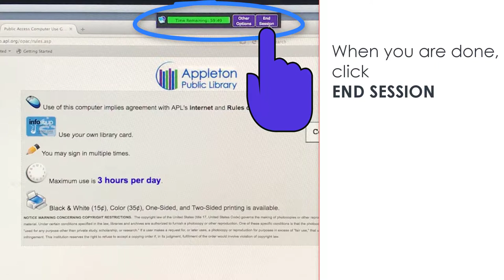Logging On To Library Computers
You will need your library card number to log on. If you don't have it with you, show photo ID to staff at a service desk and they can write it down for you. Guest Passes for those without cards can also be provided with photo ID. Appleton Public Library